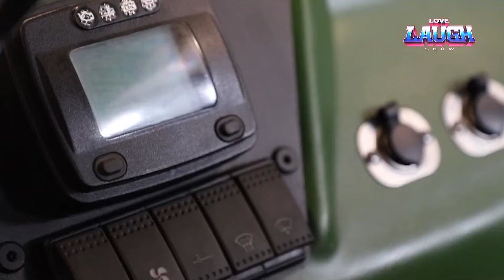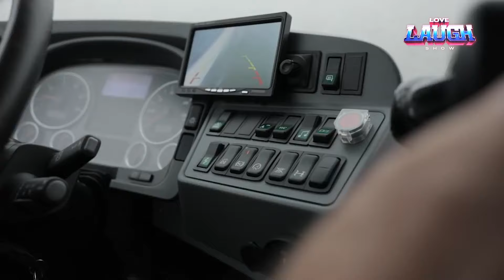20 Mind Blowing Off Road Machines at Peak Performance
Get ready to be amazed by the 20 mind-blowing off-road machines at peak performance in this video! Watch as these vehicles conquer the toughest terrains with ease and precision.
Extreme Powerful Heavy Duty Machinery Showcase